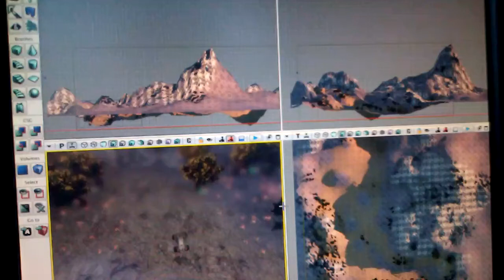UVA CS 4730 Homework 3 UDK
The final project for CS 4730 at UVA. A first person low gravity duck hunt shooter.